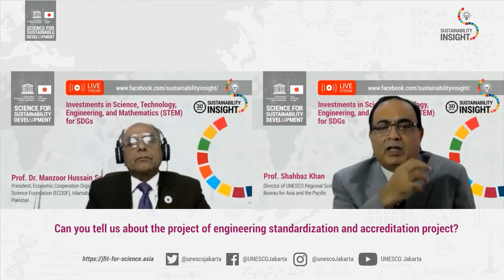JFIT SI #5 [Highlight] Investments in Science, Technology, Engineering and Mathematics for SDGs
Thursday, 16 July 2020 | 11:30-12:00 (GMT+7)

JFIT Sustainability Insight #5:
Investments in Science, Technology, Engineering and Mathematics (STEM) for SDGs

Guest: Prof Dr Manzoor Hussain Soomro
President, Economic Cooperation Organization Science Foundation (ECOSF), Islamabad, Pakistan

Moderator: Prof Shahbaz Khan
Director, UNESCO Regional Science Bureau for Asia and the Pacific